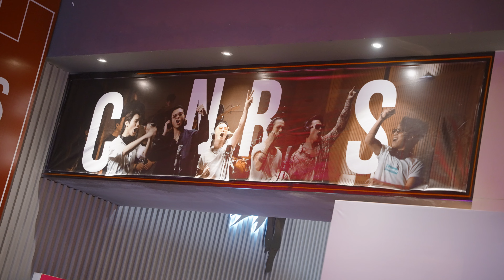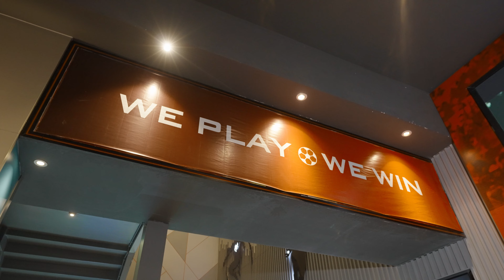Hoàng Bách ra mắt "Chiều nay ra sân" - 08.01.2024 Galaxy Nguyễn Du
© Bản quyền nội dung thuộc về Hoàng Bách - Bach20 ☞ vui lòng không reup!